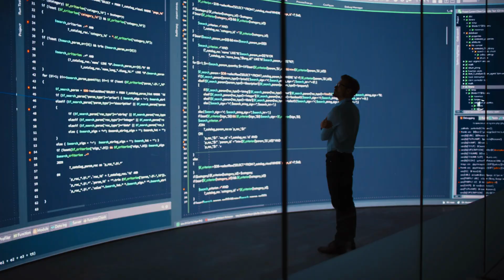LEARN TO CODE 🤓: The best tips for beginners (15+ years of experience)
Learn from a seasoned developer with over 15 years of experience as they share their tips and strategies for mastering coding in 2023.

From the latest programming languages and technologies to best practices for staying up-to-date and continuing your education, this video will provide valuable insights for both beginners and experienced coders alike. Discover the most efficient and effective ways to learn and excel in the constantly evolving world of programming.

🌐 NEWEST blog post - Comparing the Best Travel Credit Cards for Beginners

ABOUT ME
🙋‍♀️ I’m Maria, an Engineering Manager at a big tech company and I’ve been coding since I was 13 years old. I love working in tech because building new things and being creative is something that makes me really happy. While on this journey, I realized how lots of questions I receive in 1:1s get repeated a lot so I decided to upload short and simple Q&A videos on TikTok which grew to a small amount of followers. For some questions, I wanted to dive deeper with longer answers which is how this channel started. Thanks for being here – my goal is to help some people out and make their lives at tech jobs more effective.

This compensation may impact how and where products appear on this site (including, for example, the order in which they appear). This site does not include all credit card companies or all available credit card offers.